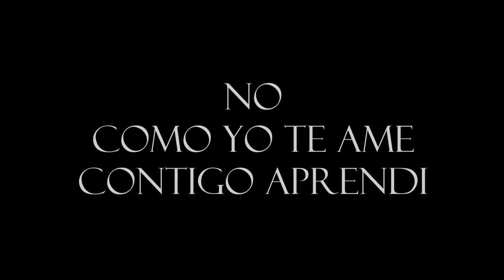MAURICIO MARTINEZ - NO - COMO YO TE AME - CONTIGO APRENDI - LUNARIO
Concierto del cantante Mauricio Martinez en el Lunario del Auditorio Nacional. Interpreta fragmentos del compositor Armando Manzanero: No, Como yo te ame y Contigo Aprendí.